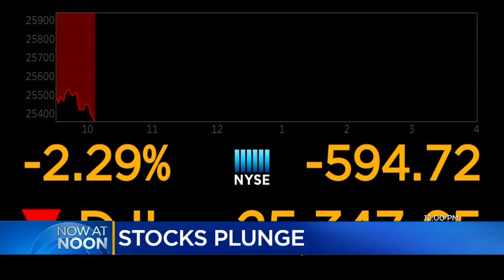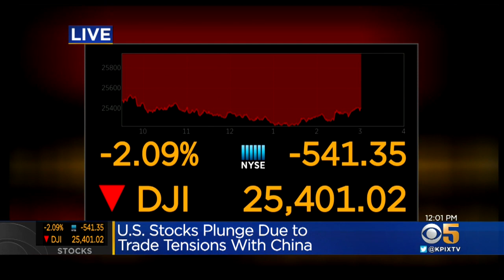Stocks Plunge On China Trade Fears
The U.S. stock market took a dive Monday over fears of further tariffs between the U.S. and China.